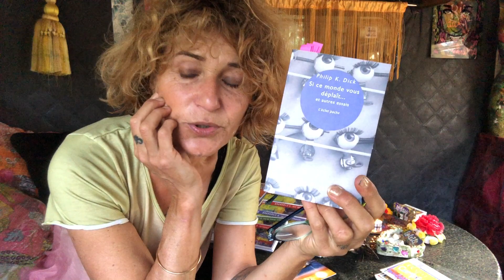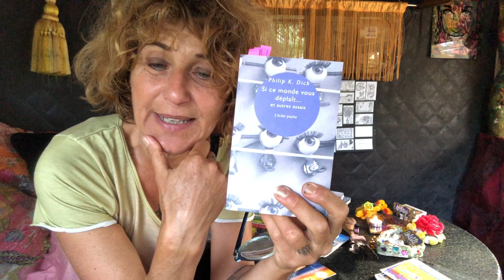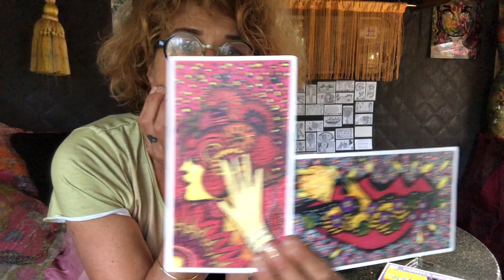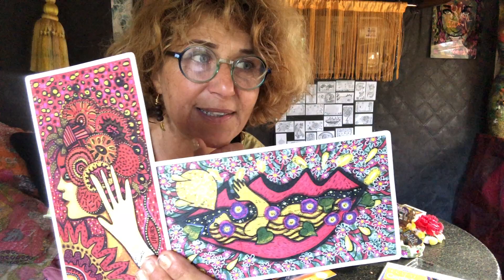AFA 29 : la vie ou le néant… tirage Anakart du Jardin en chanté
Une semaine pour enraciner un sens existentiel en dissolution…

Quelques pistes avec les énergies planétaires électriques
Je parle de la chaîne Utube de aurore Roegier

Un mot sur la lune noire qui a quitté le signe du Taureau pour entrer en gémeaux le 18 juillet : kesako ? Theme communication pensées échange

Réf Philip K Dick : si ce monde vous déplaît et autres essais, anthologie présentez par Michel Valensi édition 2015
L’éclat Poche

Le tirage en 2 : Udurs-Regon
Matérialiser ses convictions
Exprimer dans la matière ses vérités

Tirages des LUNDI pour suivre ses Rythmes et Cycles en conscience, avec le Tirage des Anakart
dans une version illustrée, en fonction du moment.
Anakart : l'outil
Foi : les formes
Archétypes : les infos !

En 2021 le JeU utilisé est l'Anakonte du Jardin en Chanté, illustré par l'artiste Florence Joly, édité à 100 ex numérotés sous étuis plexi format 21x12cm, en vente au prix de 45 euros ( + 5 €  participation frais de port)

Réédité en 2015 en version coloriable et en trois formats, il est décliné en couleurs à travers les Anakontes, série de jeUx coloriés par Anaka, et d'autres artistes invités.

Dans cette playlist, vous trouvez des pistes pour vos propres tirages du Jeu Anakart, avec des tutos et exemples,
et pour en savoir plus, entretiens à distance ou en présence avec anaka pour le décodage